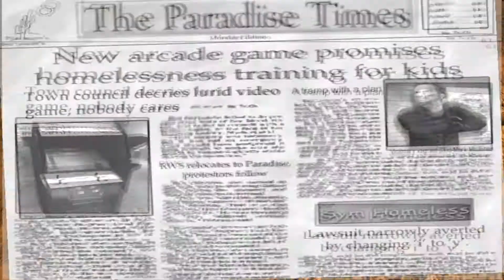Let's Play Postal 2 AWP 7 #002 Alles kann eine Waffe sein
Ne Bank auszurauben ist schon schwer, wenn das Spiel mittendrin abstürzt